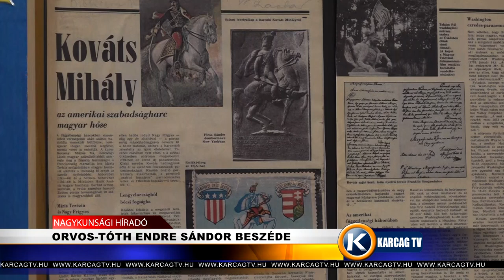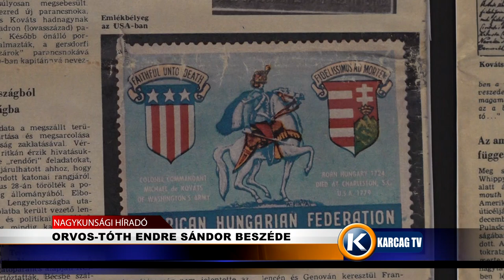ORVOS TÓTH ENDRE SÁNDOR BESZÉDE